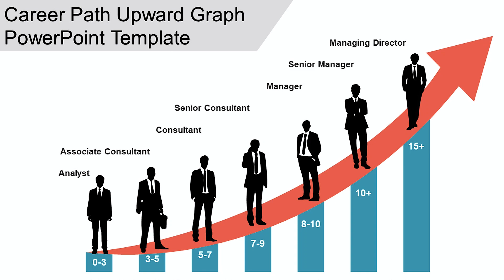कौन सी हैं वे तीन राशियाँ ? जिन पर किस्मत होगी मेहरबान नए वर्ष में | Astro SIR | Surendra Ray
कौन सी हैं वे तीन राशियाँ ? जिन पर किस्मत होगी मेहरबान नए वर्ष में |